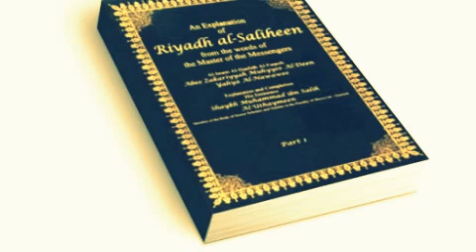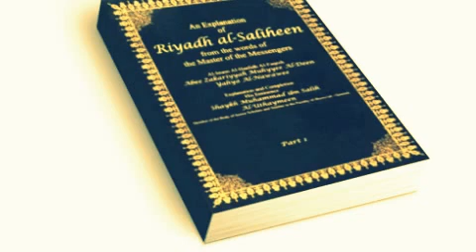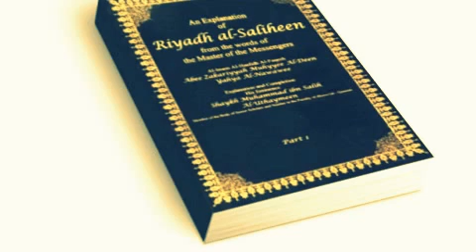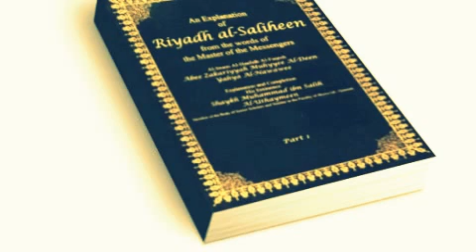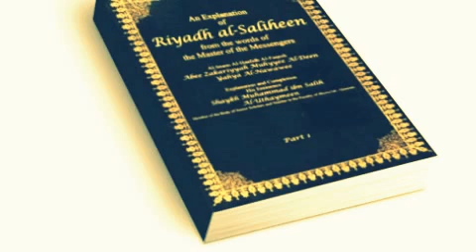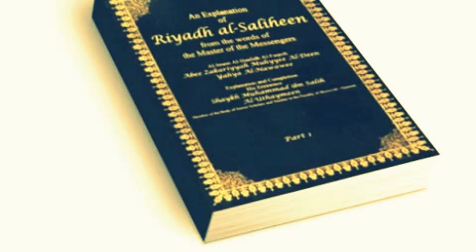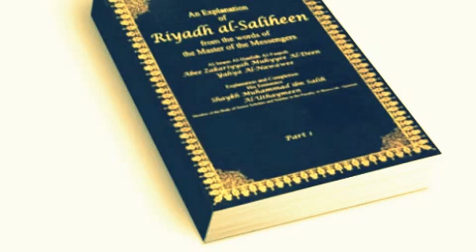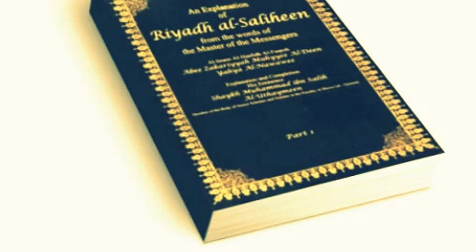Maulana Muhammad Bijlighar Story of Abu Bakar As Siddique 1 Pashto Bayan Bijligar مولانا بحلی گهر